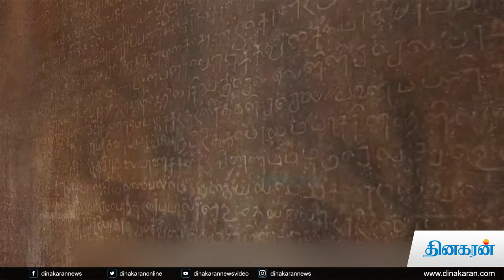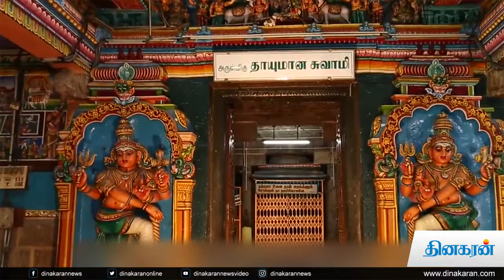திருச்சி மலைக்கோட்டையின் சிறப்புகள் | Trichy Malaikottai | Dinakaran News Video